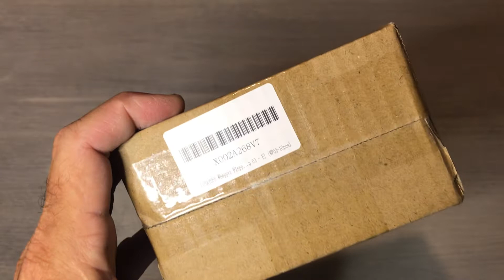LUYAYUER Whopper Plopper (Generic vs Name Brand)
I purchased these whopper ploppers to see how well they worked and to see if they would catch fish. If you've been wanting a new whopper plopper or maybe you want some extra ones for yourself or as a gift then these would be great.
LUYAYUER Whopper Ploppers